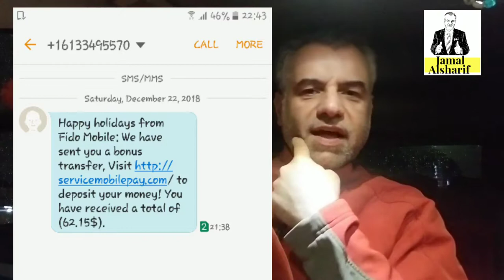أسرار التسوق في كندا 40 عملية نصب لسرقة معلوماتك البنكية